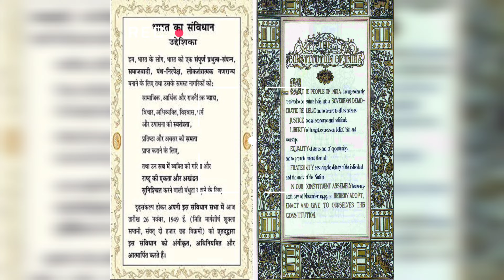10 Things about 26 January 😱😱😱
Hit gi. Gyan